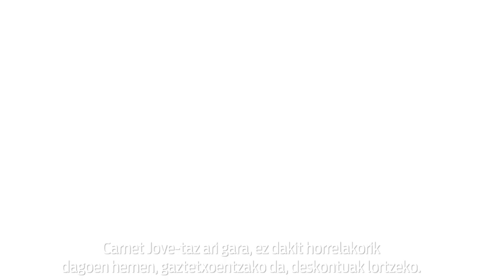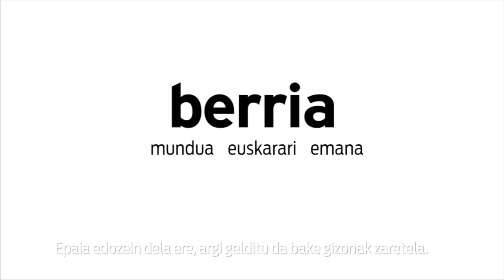Jordi Pina abokatua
| Jordi Pina defentsa abokatuak Jordi Sanchez, Jordi Turull eta Josep Rull defendatzeko hartu du hitza arratsaldeko saioan. Abokatuak argudiatu du Fiskaltzak leporatzen dien matxinada delituak eta Estatu Abokatutzak egozten dien sedizio delituak beharrezko dutela indarkeriaren erabilera. Pinak ukatu egin du Kataluniako prozesu subiranistan halakorik egon denik.